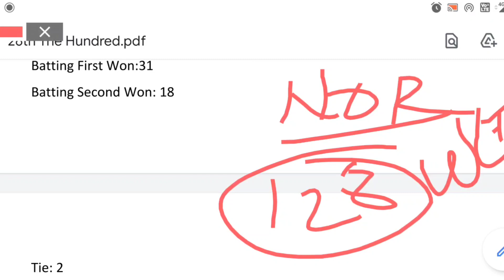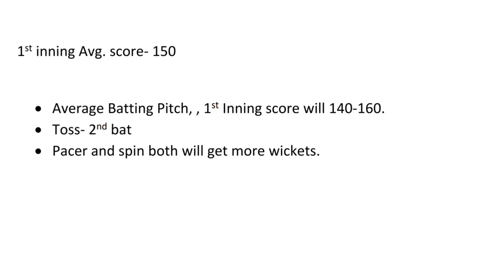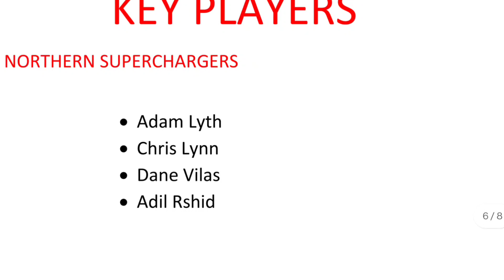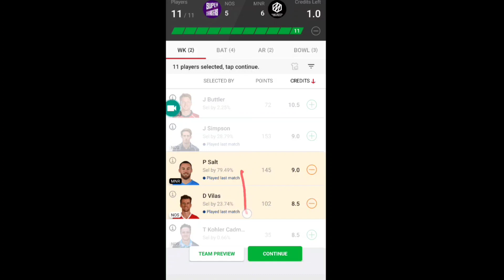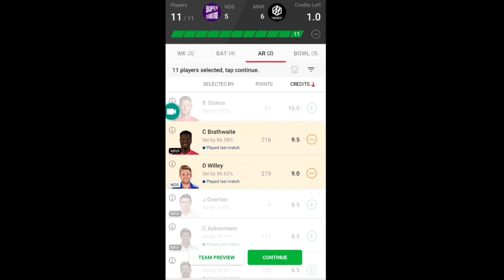Northern Superchargers vs Manchester Originals 26th Match | NOS vs MNR Dream11 Team